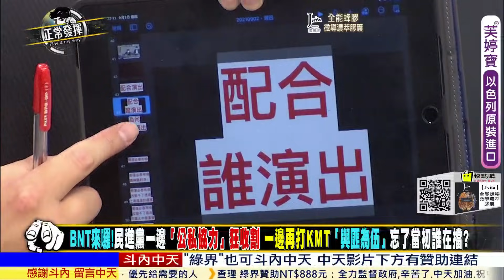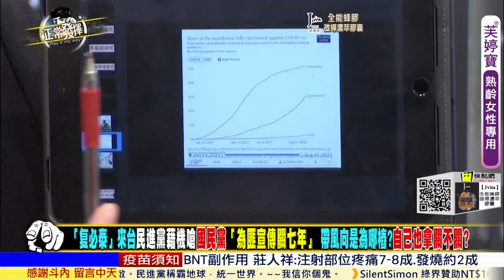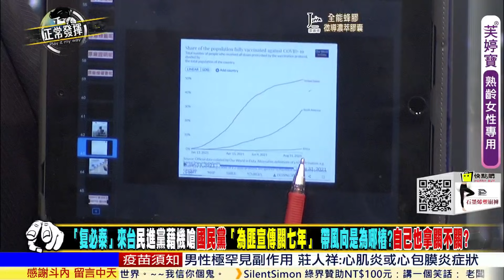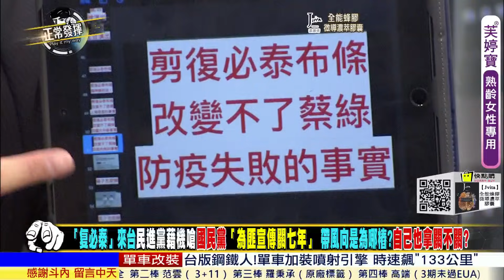【獨家爆料「正」在挖】BNT來台 DPP嗆KMT為匪宣傳關七年 帶風向是為哪樁? 自己人拿關不關? @正常發揮PimwTalk 精華版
會員圖片連結路徑\\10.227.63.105\public\●新聞深喉嚨●\●●●正常發揮●●●

1. 專屬頻道訂閱徽章：在留言和聊天室中，你的名稱旁會顯示頻道會員徽章。
2. 可在留言和聊天室中使用的自訂表情符號。
3. 會員專屬商品折扣：快點購每月付費會員精選折扣商品，每月月初在YT「社群功能」中公布。
1. 又正心口如一：還好有您，我站在風口浪尖也毫無畏懼！
2. 線上主播見面會：主持人在專屬直播聊天室中與您暢聊，一個月一次。
3. 會員專屬商品折扣：快點購將不定期推出更多的折扣！
1. 又正肺腑之言：感恩有您，我縱遇群魔亂舞仍愈戰愈勇！
2. 又正帥照下載：每月月初在YT「社群功能」中限定會員下載獨家日常帥照+給會員的話。
3. 會員專屬商品折扣：快點購將不定期推出更多的折扣！
1. 又正掏心掏肺：因為有您，我誓言守護公義直到世界末日！
2. 獨家享有又正爆內幕影片。
3. 限量版首次見面禮：送1個專屬設計馬克杯給我們的VVVIP，又正會在包裝上簽名，僅限第一次加入時。
4. 會員專屬商品折扣：快點購將不定期推出更多的折扣！

⭐️挺又正買起來:【Jvita】全能蜂膠濃萃膠囊買2送1